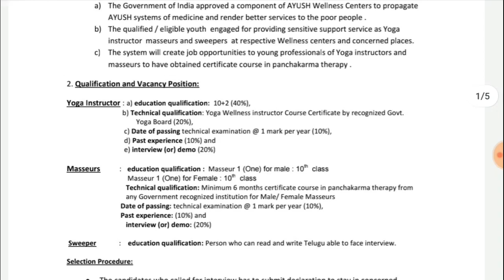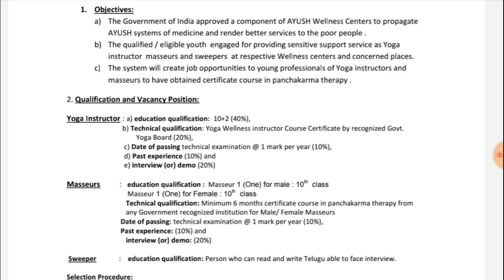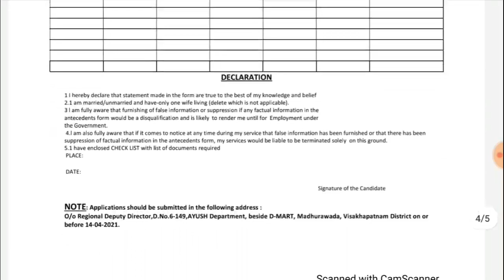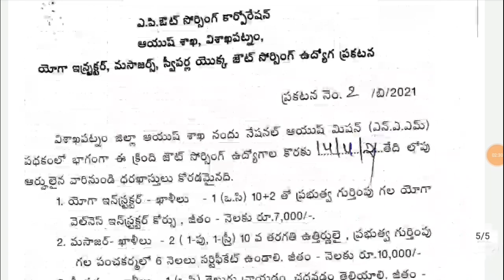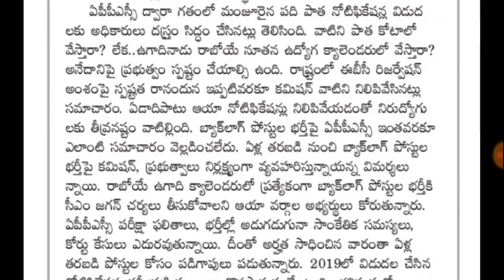APCOS ఉద్యోగాలు, APPSC గ్రూప్ 2 నోటిఫికేషన్ 2021 || Latest AP Jobs Update